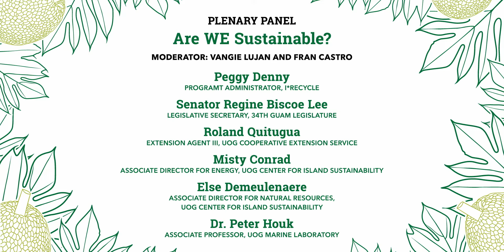CIS 2018 Plenary Panel - "Are WE Sustainable"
Facilitated by Vangie Lujan and Fran Castro

Panelists:
Peggy Denney, Program Administrator, I*recycle
Senator Regíne Biscoe Lee, Legislative Secretary, 34th Guam Legislature
Misty Conrad, Associate Director for Energy, UOG Center for Island Sustainability
Else Demeulenaere, Associate Director for Natural Resources, UOG Center for Island Sustainability
Dr. Peter Houk, Associate Professor, UOG Marine Laboratory